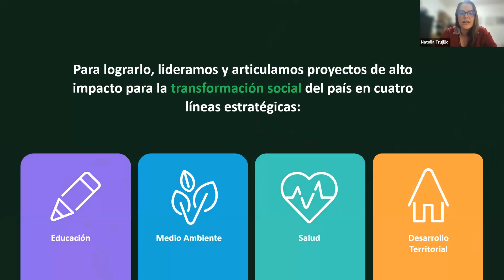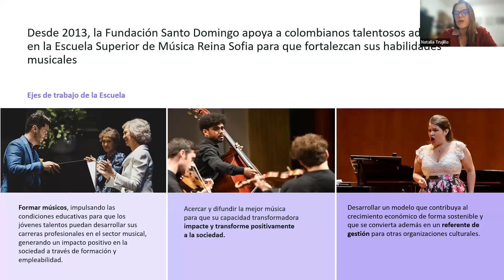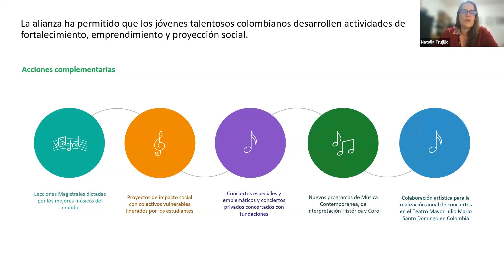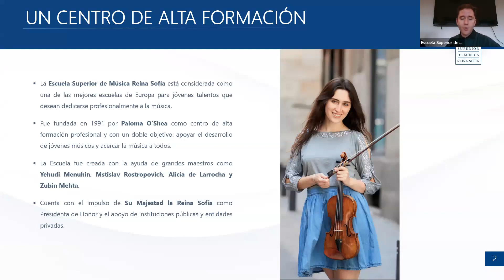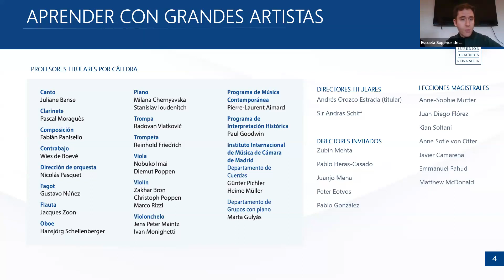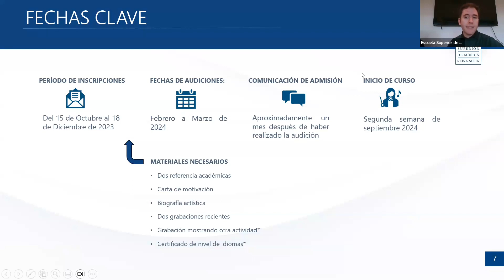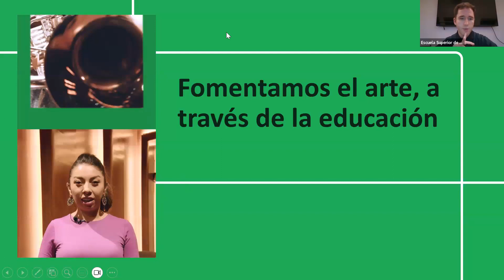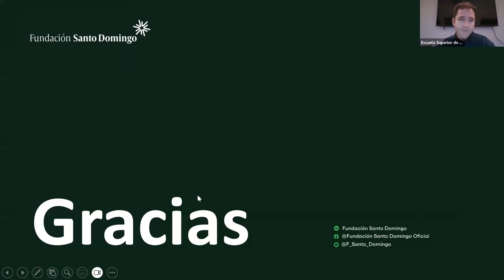​🎼¿Tienes interés en acceder a una beca para estudiar música en Madrid, España?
Desde 2013, como parte de uno de los proyectos de nuestra línea de Educación, nos articulamos con la Fundación Albeniz para brindar apoyo a jóvenes talentos en Colombia con el propósito de que estudien música en la @escuelareinasofia en Madrid, España, a través de un fondo de becas destinado a su formación.

Ingresa a y conoce cómo inscribirte a las audiciones 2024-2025